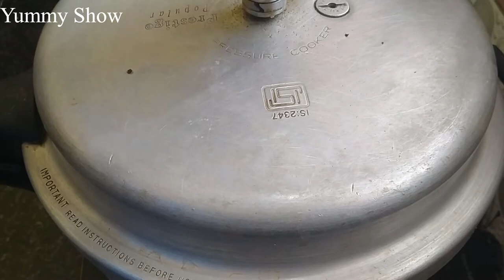Coconut milk rice and Hariyali chicken in tamil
Hello friends.. welcome to yummyshow..
In this video we will see how to make Seeraga samba thegai paal sadham&Hariyali chicken in tamil.

Coconut milk rice:
Incredients-Seeraga samba rice,
Onion,Ginger,Garlic,Greenchillies,Mint,Coriander,Coconut,Ghee,Oil,Brinji leaves,Cloves, Cinnamon,Black stone flower, Cardamom,Cumin,Star anise,Salt.

Hariyali chicken fry:
Incredients-Chicken,Onion,Tomato, Ginger, Garlic,Green chillies, Coriander,mint,Curry leaves,Curd, Termeric,Oil,Cumin,Garam masala,salt

Friends, please do try this recipe at home and share your valuable comments. It will taste so good.Thank you.
Cook well eat well..